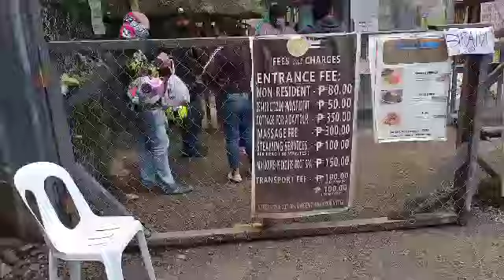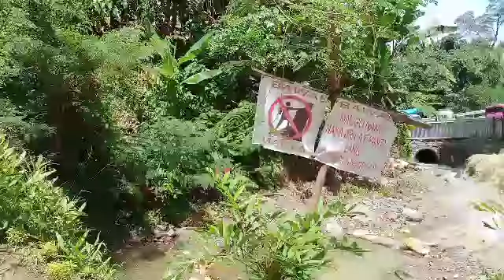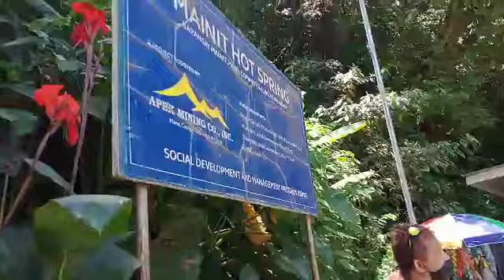BRGY. MAINIT MACO DAVAO DE ORO HOTSPRING/ HOTSPRING TOUR SUPER GANDA/MECHELLE VLOG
GOOD DAY MGA KA BORAKDAT ANG PAGKUHA NG VIDEO NA TO AY SA PANAHUNG OPEN NA PO ANG HOTSPRING MAINIT DAVAO DE ORO...

ENJOY WATCHING PO MGA KA BORAKDAT